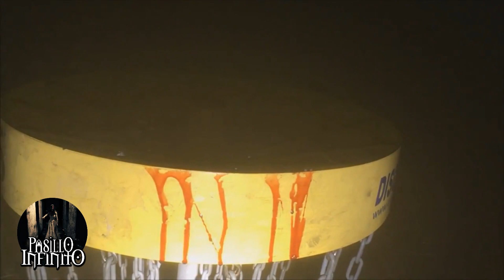5 Vídeos de Criaturas Aterradoras Impactantes vol.17 l Pasillo Infinito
Te presentamos 5 Vídeos de Criaturas Aterradoras Impactantes, que te dejaran sin aliento.